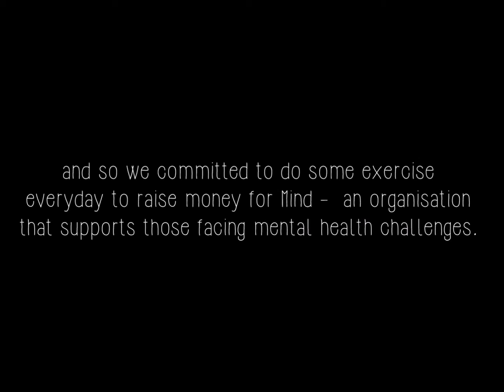Into Your MIND - S.E.E.D March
S.E.E.D. March is a project started by students and staff at the University of Northampton to raise money for our local MIND team.

The plan is to commit to do Some Exercise Every Day in March.

The period of the year from January to March is one where many people experience a dip in mood, or find that mental health challenges return to them. MIND is a organisation that offers support to those facing challenges with their mental health.

Exercise and doing things for others are two things that can help lift mood and improve mental health. So by doing some exercise every day, no matter how small, and by raising money for MIND, we can help make things better for ourselves and others.

Video by: Teri Eger Photography

Thank you for everyone who participated and helped out with filming this video!